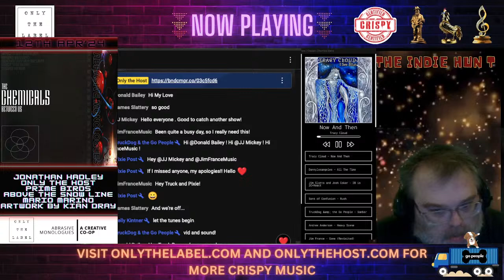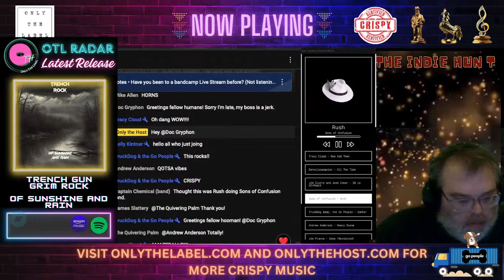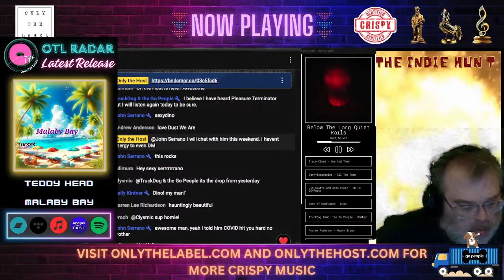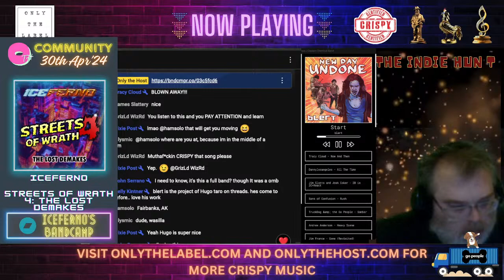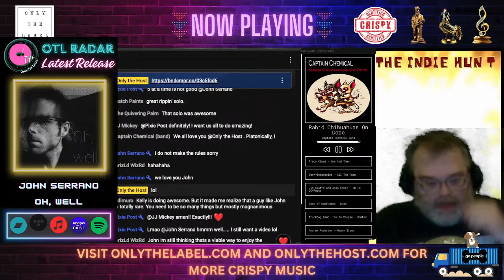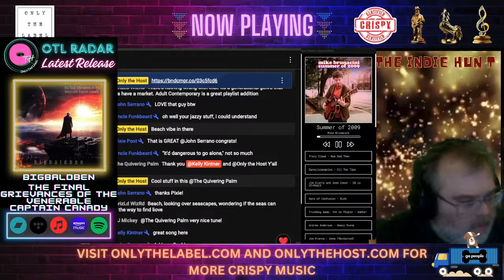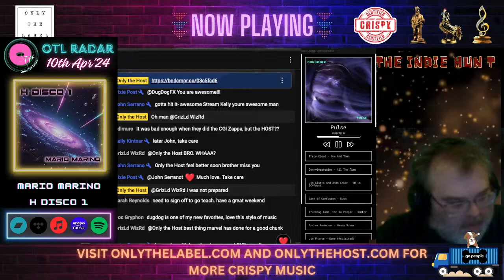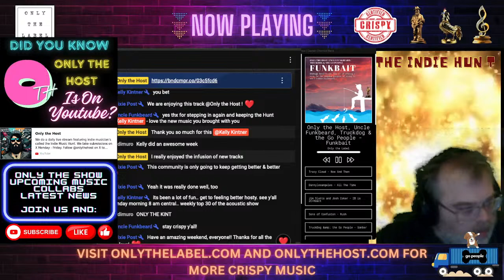Indie Music Hunt - (S2:69) The Clash of the Socials!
Onlythehost.com
Onlythelabel.com

Kelly takes submissions from X and Threads and mixes them all up!

Crisp-o-meter Game
The Objective: React to songs you love! When a song meets your highest standards, label it as "crispy" in the comments.
Levels of Crispiness o 1st Level (Tasty)
2nd Level (Certified Crispy)
3rd Level (Deep Fried):
4th Level (Secret Recipe):
5th Level (?)

Unlocking Levels: Each level has its own animation. As we collectively hit more "crispy" calls, we unlock cooler animations together!
Unlock Hidden Music Reaction Triggers

Thanks for joining us for the indie music hunt.  To learn more, check out Onlythehost.com

The Best Way to Distribute your Bandcamp Codes - Free Bandcamp Codes - Stream Supporter